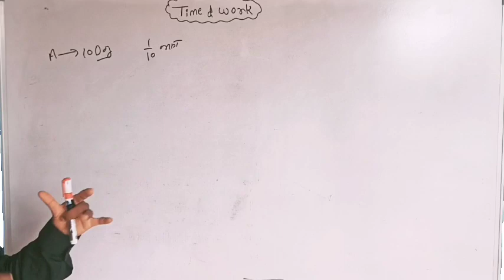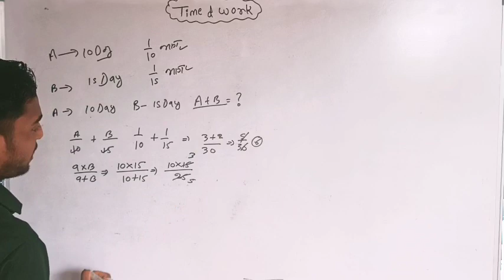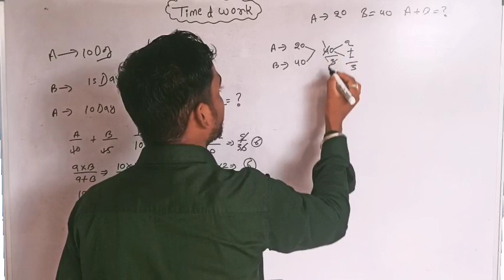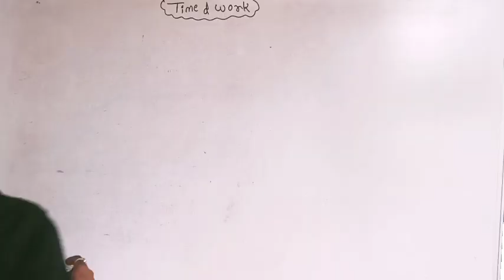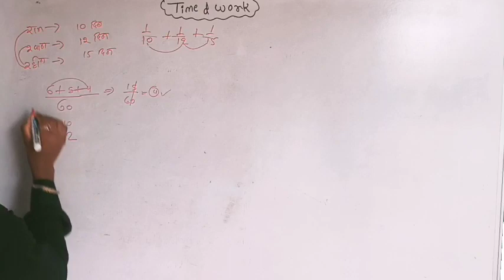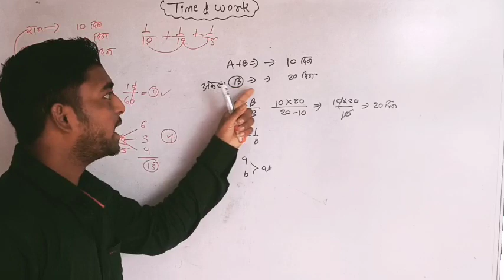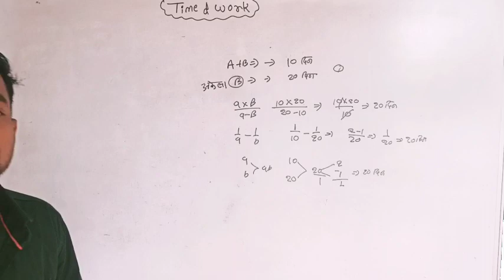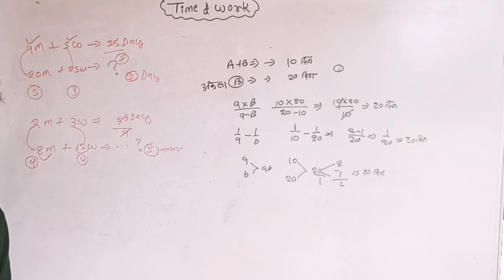Time and Work shorts tricks/problem ( समय और कार्य) Time and Work tricks ssc cgl ssc chsl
members ship class join now